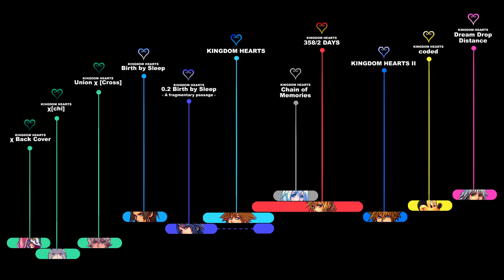KINGDOM HEARTS TIMELINE - Episode 58: Memory of Another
I'm working on the next 358/2 Days parts harder than everything I've done for this whole project before. It's something never seen before and I can't wait to share more details with you soon. More people have been involved in my plans in the last weeks, working really hard to achieve our goals and all for the sake of this project.
I'm not gonna talk for myself, as I have no rights to say that — but, if you do feel like supporting these guys spending a lot of their time for me and the Timeline project, please take a few minutes to consider supporting this project through my Patreon
Every patron counts, even the smallest ones. When you'll see the huge amount of efforts being put for that, you'll realize the insane work being behind. And helping people to feel stimulated and appreciated is the key for success for mostly anything.